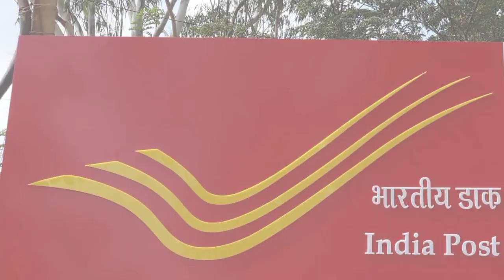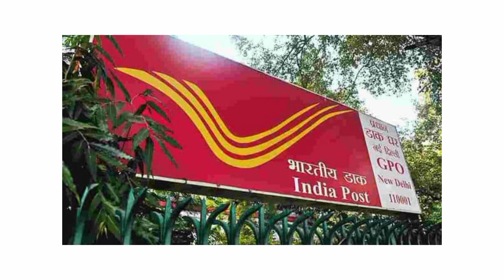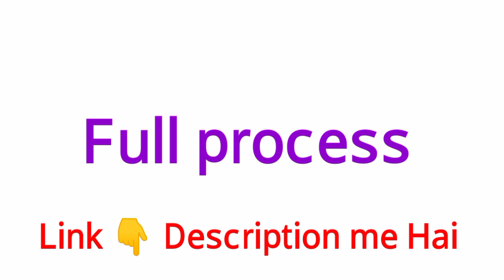18 sal se pahle Phonepe, Google pay,Paytm kaise chalaye ! Bina atm ka phonepe kaise chalu kare.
18 sal se pahle Phonepe Google pay  Paytm kaise chalaye
Bina atm ka phonepe kaise chalu kare.

how to use paytm phonepe under 18 years
18 sal se pahle phonepe
18 sal se kam umra wale phonepe kaise use Kare
18 sal se kam umra wale phone pe account kaise banaye phonepe account kaise banaen Bina ATM card ke
18 sal se kam umra wale phone pe Google pe Paytm Kaise chalayen
18 sal se kam wale upi kaise use Kare
18 sal se pahle paytm account kaise banaye
18 sal se pahle phonepe account kaise banaye
18 sal se kam umar ka atm card kaise banaye

Dayanand earning videos

Refer Code.  TBA123

refer Code jaruri dalna hai 🚫🚫

Note

Welcome For visiting My Channel and Thanks

    🙏🙏🙏❤️welcome🙏🙏🙏

🔶My Equipment Link 👇

1️⃣My Phone Link 👇
1st OnePlus 5 g phone

By Dayanand kumar ⭐

Bihar (India)

✴️Your Queries✴️

Mobile se paisa kaise kameye free me
Mobile se paisa kaise kameye free me without investment
How to make money online earn without investment
New earning video
Online money making video
Recharge offer
Technical videos
Mobile Tips Tricks Tech video
Offer video
Cadbury dairy milk offer
Cashback offer video
Madbury Cadbury offer
Mobile Tips Tricks video
Earning video
Mobile se ghar baithe paise kaise kamayen Free me
Game khelkar paise kaise kamayen
Ghem khelkar paisa kaise kameye mobile se
Technical channel
Paytm Cashback offer video
Paytm cash
Top 5 earning app video
Daily self earning video
Amazon offer
New offer video
Kunalkvideos
App install kar paisa kamaye
Dayanand kumar channel
Dayanand kumar youtube channel
Best Earning video
Today offer video
Earning videos
superfasttech10
Paisa kamane wala video
Ipl data offer
Data Pack offer
Jio Recharge Offer
Phone pay Cashback offer
Dayanand Dangi
Top video earning money
jio dairy milk offer
madbury Cadbury dairy milk offer
paytmcash video
paytmcasbackoffer
Paytm Casback Offer
Paytm New Casback Offer
Paytm ka video
paytm ka new video
Super Fast tech 10
kunalkvideos
Paytm New Bug loot
Today Offer
Dayanand kumar
Dayanand ke video
Dayanand K Video
Dayanand K Videos
Dayanand Dangi
DAYANAND KUMAR
Amazon Casback Offer
Amazon Offer video
Amazon Gift card
Paytm Gift Card
Amazon Recharge Offer
Amazon pay Casback Offer
New Offer
Gpay Offer
Paytm Casback Offer Today
Paytmcash
Paytm Summer Offer
Paytm Wallet Offer
New Earning Video
New UPI Earning video
DAYANAND KUMAR KE VIDEO
DAYA K VIDEO